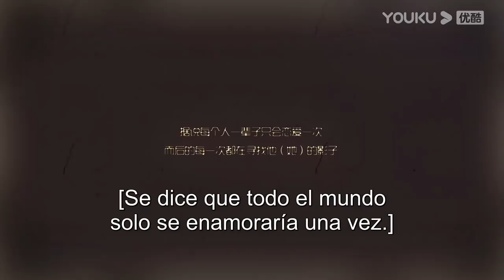ESPSUB [Destinado a Encontrarte] EP09 | ROMANCE |Lu Yanqi/Yang Ze/Ni Hanjin/Guo Jiayu | YOUKU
[Destinado a Encontrarte] Jin Rongrong, la gerente general solteroa del Grupo Jinchao, conoce a Gu Congbei, un joven valiente en rectitud. Con motivo de una cita a ciegas, se entera accidentalmente de que Gu Congbei es el tercer hijo no deseado del Grupo Gu. Para resolver el verdadero dilema, los dos que se casaron rápidamente se acercaron gradualmente al corazón del otro después del matrimonio y trabajaron juntos para superar la sombra del pasado que envolvía sus corazones.

★Protagonistas: Lu Yanqi/Yang Ze/Ni Hanjin/Guo Jiayu
★Episodios: 20

0:00 Únase a la membresía de YOUKU para obtener acceso anticipado
0:30 Haga clic para unirse a las membresías de YOUKU para desbloquear los últimos episodios